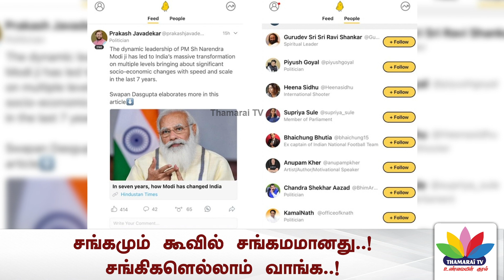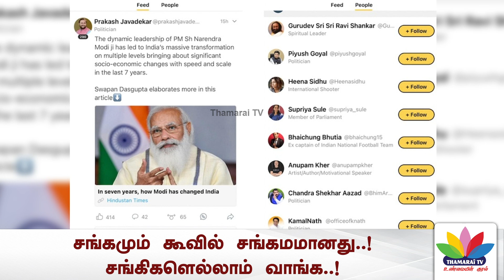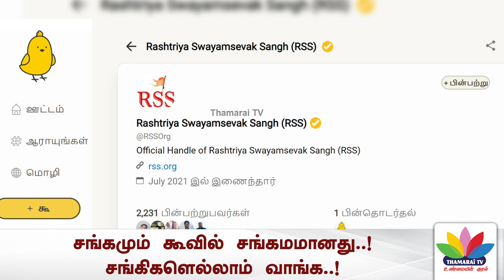சங்கமும் கூவில் சங்கமமானது..! சங்கிகளெல்லாம் வாங்க..! | Kooapp |ThamaraiTV